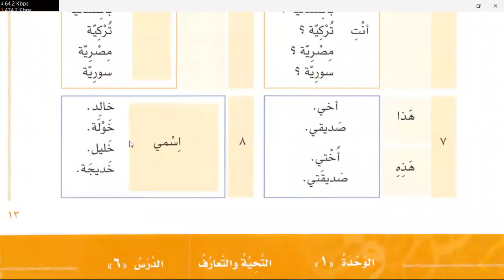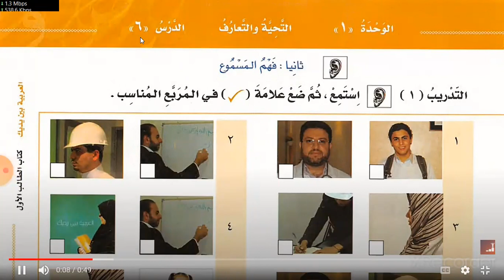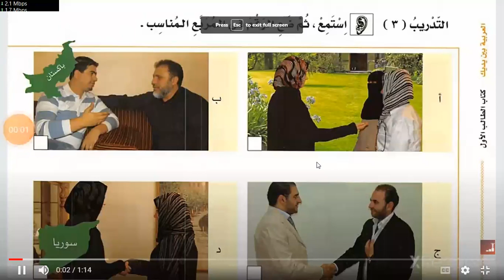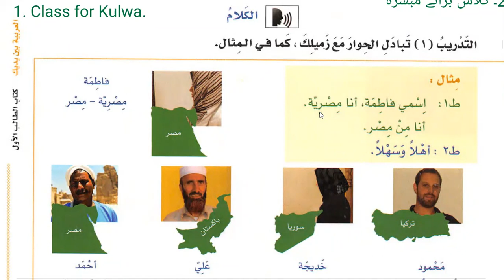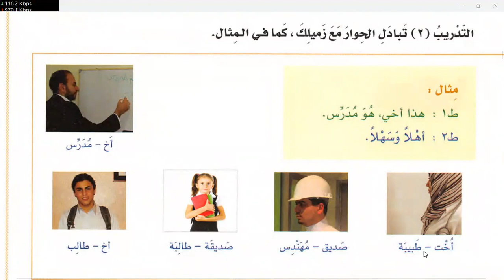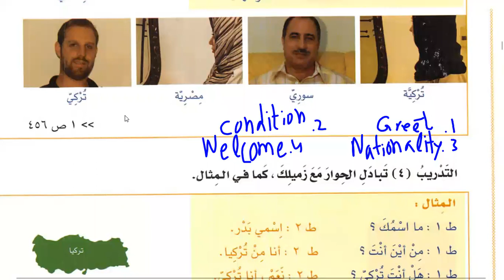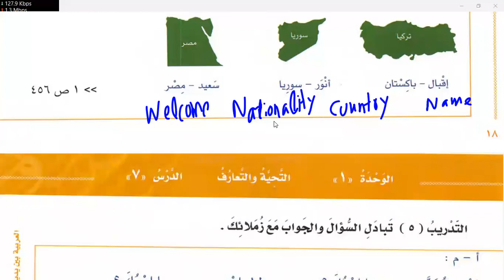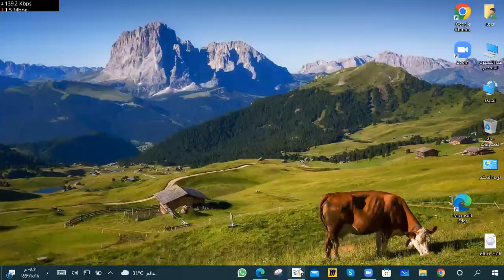Learn Arabic | Common sentences used in Arabic for introduction